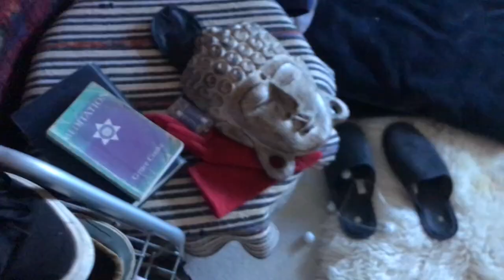Pull up your pants, man!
Finally some dry weather! Many clips from many people. Enjoy!